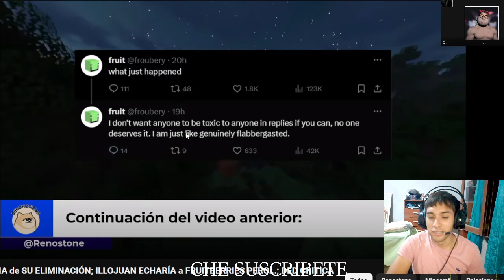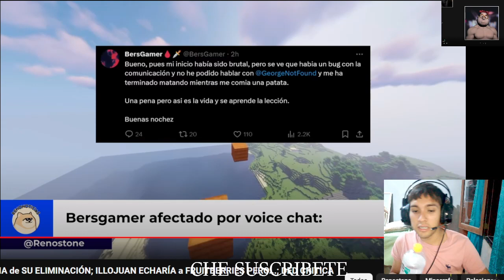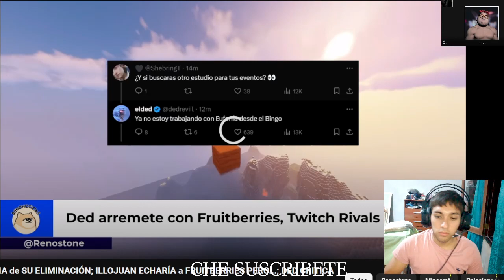ILLOJUAN ECHARÍA a FRUITBERRIES ? DED CRITICA A TWITCH : EUFONIA TRABAJA MAL ?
Hola en este video reaccionamos a la polémica en el evento de illojuan llamado HUNT AND RUN Elaborado junto a eufonia y twitch
Y se desataron las